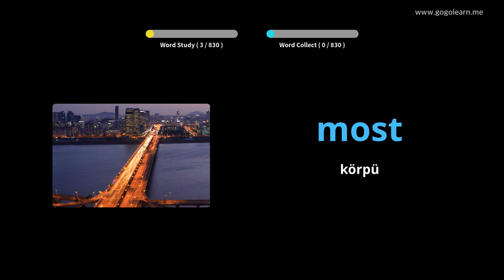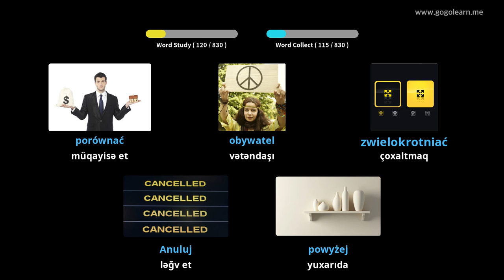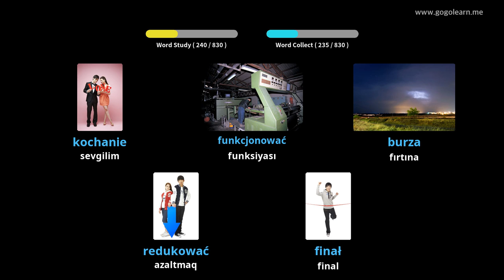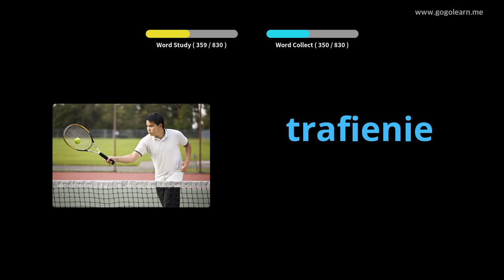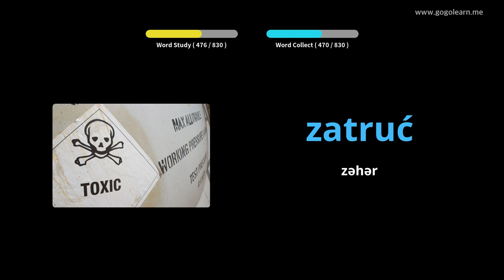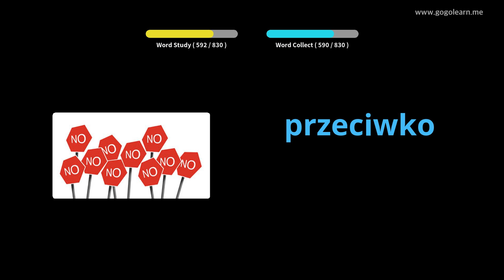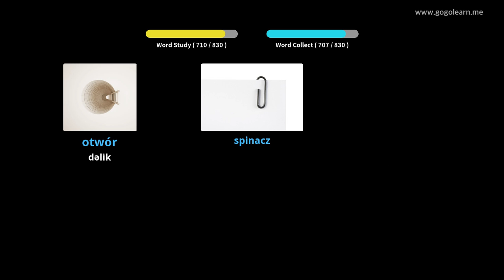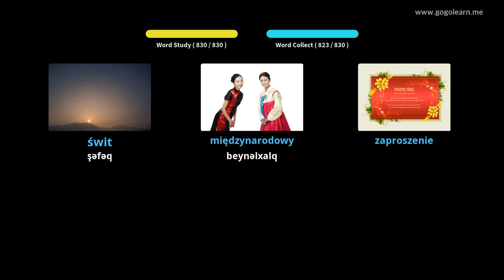Yatarkən Polşa lüğətini dinləmək | Golearn